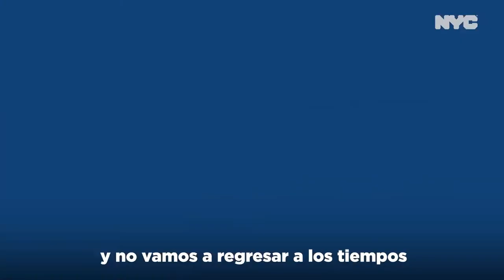NYC RESUMEN DE LA SEMANA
Feliz lunes, ciudad de Nueva York. Comienza una nueva semana para lograr las cosas GSD.